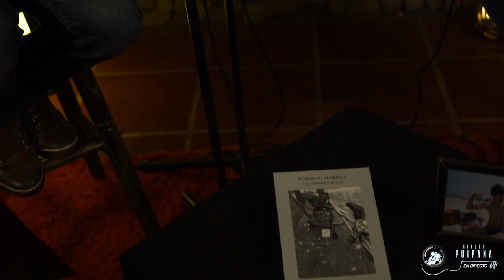𝟓𝟎 𝐲 𝐧𝐢 𝐭𝐚𝐥 𝐦𝐚𝐥 "𝙴𝚕 𝚟𝚎𝚛𝚋𝚘 𝚊𝚖𝚊𝚛" (𝐑𝐢𝐧𝐜𝐨́𝐧 𝐏𝐮𝐢𝐩𝐚𝐧𝐚 #2)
🕺🎸🎤🕺🎸🎤𝐀𝐫𝐭𝐢𝐬𝐭𝐚: 50 y ni tan mal⁣
🎼🎵🎶🎼🎵🎶𝐂𝐚𝐧𝐜𝐢ó𝐧: El verbo amar⁣ (Tomás Vera)
Grabado en el set de 𝐑𝐢𝐧𝐜𝐨́𝐧 𝐏𝐮𝐢𝐩𝐚𝐧𝐚, La Laguna (Tenerife) en abril de 2021.⁣⁣
Después de llevar su espectáculo '𝐕𝐚𝐦𝐨𝐬 𝐚 𝐜𝐚𝐧𝐭𝐚𝐫 𝐯𝐞𝐫𝐝𝐚𝐝𝐞𝐬' por varios puntos de la geografía canaria, 𝘍𝘳𝘢𝘯𝘤𝘪𝘴𝘤𝘰 𝘈𝘣𝘢𝘥 𝘺 𝘛𝘰𝘮á𝘴 𝘝𝘦𝘳𝘢 renuevan repertorio acercándose un poco más al origen de la canción de autor. Canciones compuestas y escritas hace tiempo pero que, desgraciadamente, se mantienen de actualidad algunos problemas sociales.⁣
𝟓𝟎 𝐲 𝐧𝐢 𝐭𝐚𝐧 𝐦𝐚𝐥 hace un homenaje a romántico a la canción protesta con letras que hablan de 𝘮𝘪𝘨𝘳𝘢𝘤𝘪𝘰𝘯𝘦𝘴, 𝘢𝘮𝘰𝘳 𝘺/𝘰 𝘥𝘦𝘴𝘢𝘮𝘰𝘳, 𝘷𝘪𝘰𝘭𝘦𝘯𝘤𝘪𝘢 𝘥𝘦 𝘨é𝘯𝘦𝘳𝘰, 𝘯𝘢𝘵𝘶𝘳𝘢𝘭𝘦𝘻𝘢...con las que logran despertar el interés de quienes nos sentamos delante de ellos a escuchar sus canciones.⁣
La complicidad existente entre 𝐓𝐨𝐦𝐚́𝐬 𝐲 𝐅𝐫𝐚𝐧𝐜𝐢𝐬𝐜𝐨 hacen que sus canciones te absorban y viajes junto al duo por su recorrido musical. 𝘚𝘦𝘷𝘪𝘭𝘭𝘢 𝘺 𝘊𝘢𝘯𝘢𝘳𝘪𝘢𝘴 unidas a través de las 12 cuerdas de 𝟓𝟎 𝐲 𝐧𝐢 𝐭𝐚𝐧 𝐦𝐚𝐥, compartiendo las semejanzas e identidades musicales que caracterizan a estos dos cantautores.⁣
𝐅𝐚𝐜𝐞𝐛𝐨𝐨𝐤: 𝘍𝘳𝘢𝘯𝘤𝘪𝘴𝘤𝘰 𝘈𝘣𝘢𝘥 𝘺 𝘍𝘳𝘢𝘯𝘤𝘪𝘴𝘤𝘰 𝘈𝘣𝘢𝘥/𝘊𝘢𝘯𝘵𝘢𝘶𝘵𝘰𝘳; 𝘛𝘰𝘮á𝘴 𝘝𝘦𝘳𝘢 𝘺 𝘊𝘢𝘯𝘵𝘢𝘶𝘵𝘰𝘳 𝘥𝘦 𝘈𝘤𝘢𝘮𝘱𝘢𝘥𝘢𝘴.𝘵𝘰𝘮𝘢𝘴 𝘷𝘦𝘳𝘢⁣